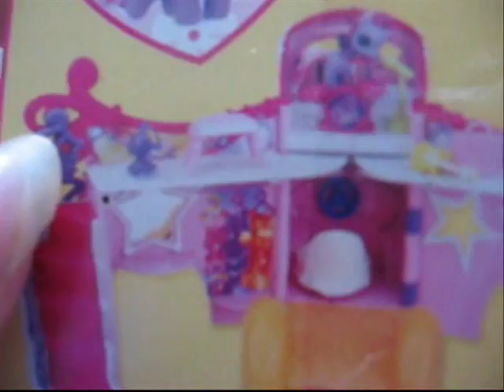My little pony: Starsongs stageshow buss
Got it today as a early birthday present(im born 13 may ;P), it's soooo cute, tho im afraid that i will break the door eventually =/ it's hard to open because it's so stiff(lol is that even right term xD). I have been looking for this buss quite while, i missed it when it came to stores(never remember to buy it even tho i saw it in stores many times), today when shopping with mom we found tons of them from this new store, and it was on sale too so i just had to ask if i could get it for my birthday xD